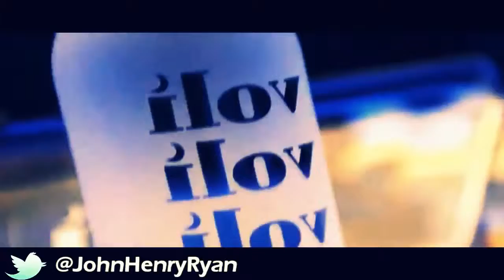Pitbull & John Ryan - FireBall